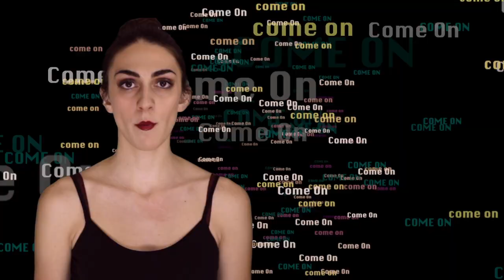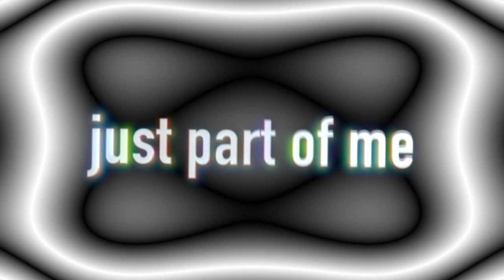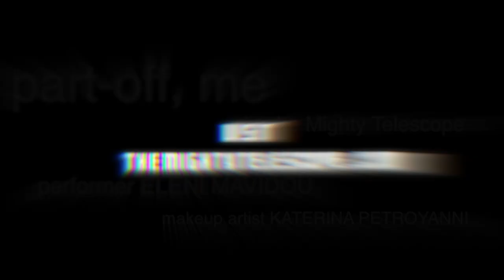Part-off, me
Having more than one "self", a part-off is the only way to keep you sane

Our Album is available on bandcamp! themightytelescope.bandcamp.com